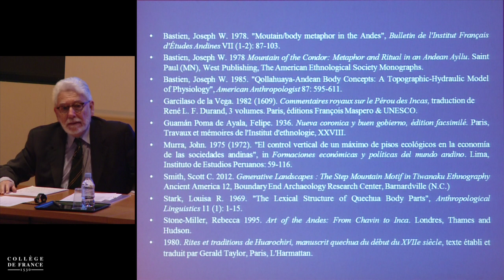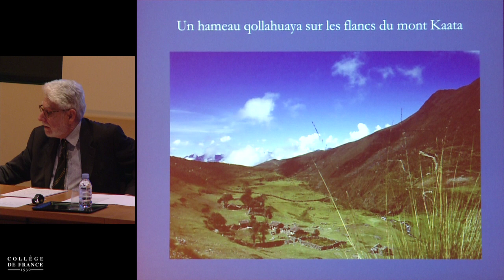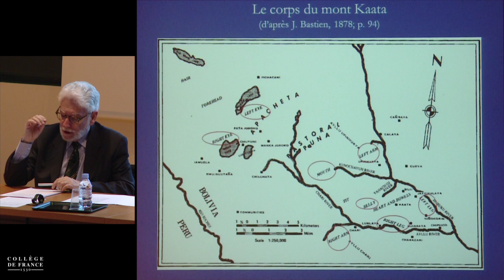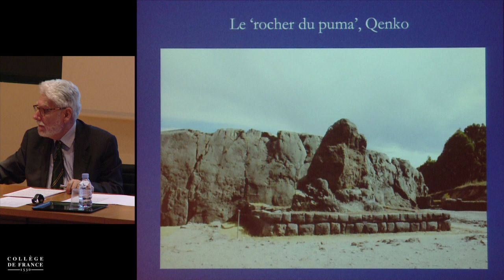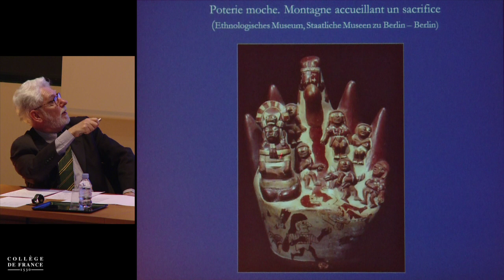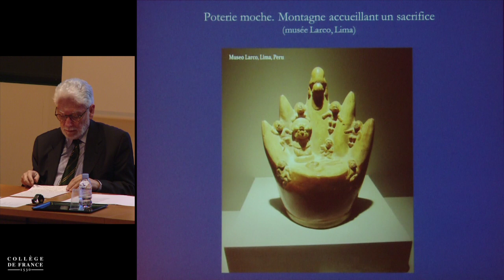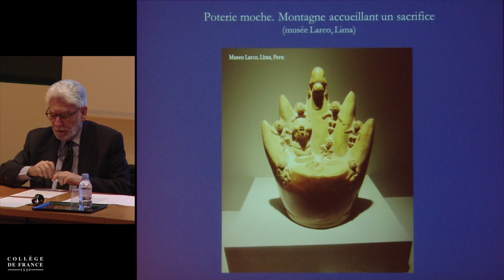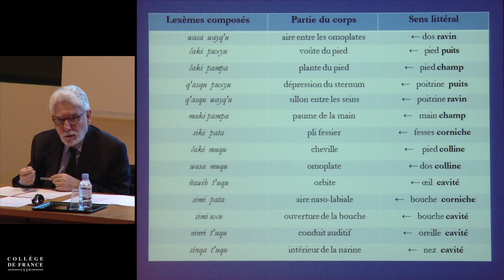Les formes du paysage III (3) - Philippe Descola (2013-2014)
Enseignement 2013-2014 : Les formes du paysage III
Cours du mercredi 12 mars 2014 : Les formes du paysage III

Intervenant(s) : Philippe Descola, Collège de France